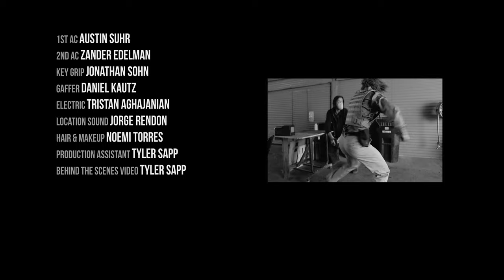DANIME | Live Action Anime Style Short Film - Directed by Mark Cheng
'DANIME' is a live action anime-style action short film starring Omar Zaki and directed by Mark Cheng.

"Danny has discovered he’s got a brain tumor and it’s starting to cause strange hallucinations.  It’s almost as if he’s seeing things normally found in Japanese anime, including some new found abilities. But are they real? No time to figure it now because Danny and his partner Jack are about to take down the notorious crime lord known as Kotolo."

WHAT ANIME POWERS/TROPES WOULD YOU WANT TO SEE IN A SEQUEL?

Directing, editing, and VFX by Mark Cheng
Written by Nathan Faudree
Produced by Grant Guillot
Director of Photography & Colorist Joe M. Han

Omar Zaki as Danny/Danime
Brett Metter as Jack
Chris Yong as Kotolo
Graham Brown as The Doctor

Action Coordinator - Johnny X Wang
Fight Coordinator - Chris Yong
Stunt Team
Johnny Wang
Mami Speede Ito
Kosey Baskin

1st AC Austin Suhr
2nd AC Zander Edelman
Key Grip Jonathan Sohn
Gaffer Daniel Kautz
Electric Tristan Aghajanian
Sound Editor Jordan Lederman & Braden Creel
Location Sound Jorge Rendon
Hair & Makeup Noemi Torres
Production Assistant & Behind the Scenes video Tyler Sapp